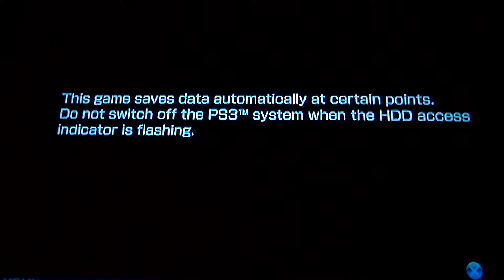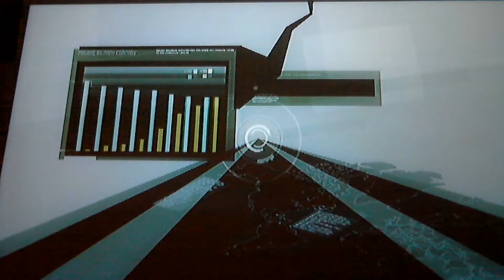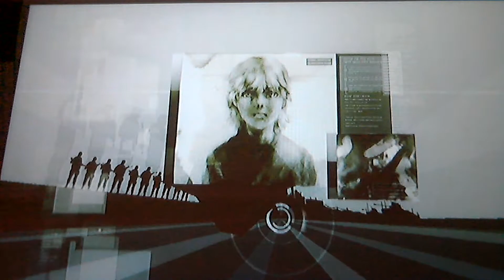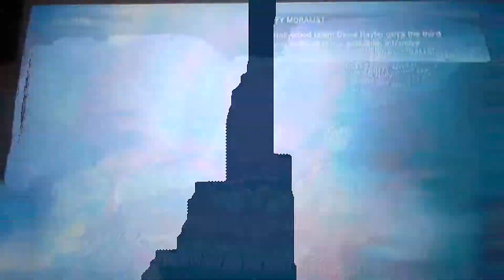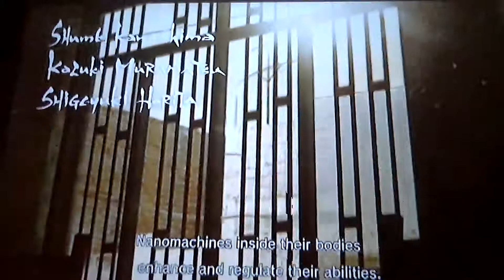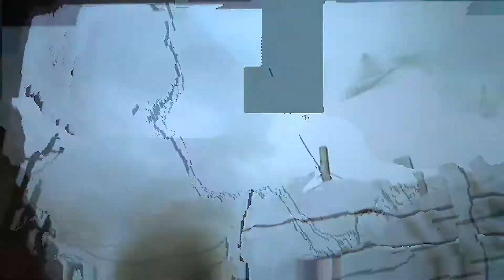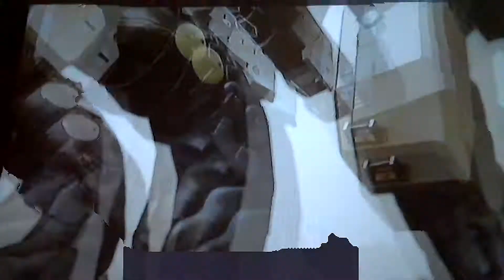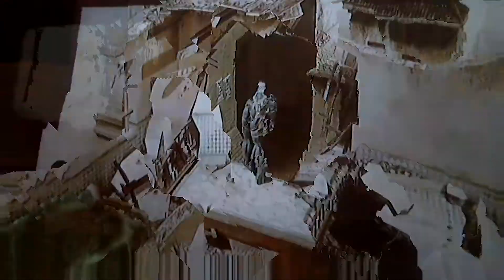Metal Gear Solid 4 (Real PS3) "Gameplay" 1: The Movie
Gamer Ethan watched a movie while Alex recorded it.